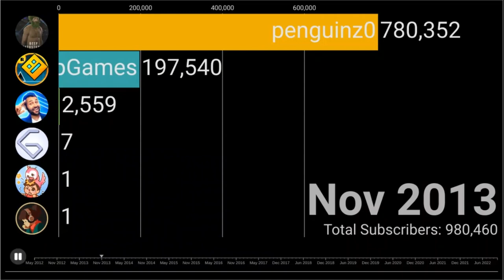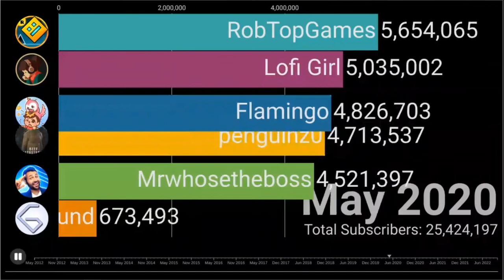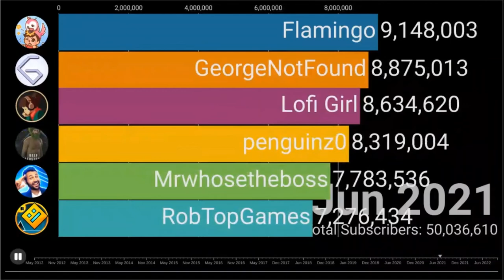Penguinz0, Flamingo, Mrwhosetheboss And More! (2012-2022) Sub Count History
Who's your fav.???